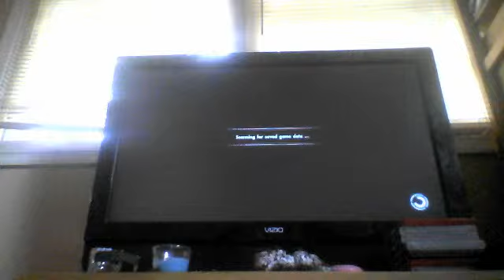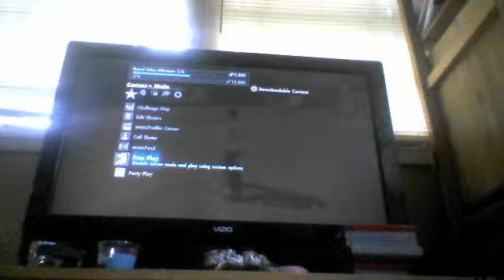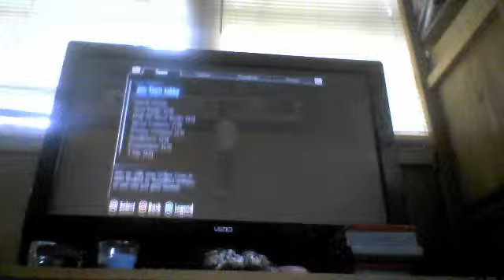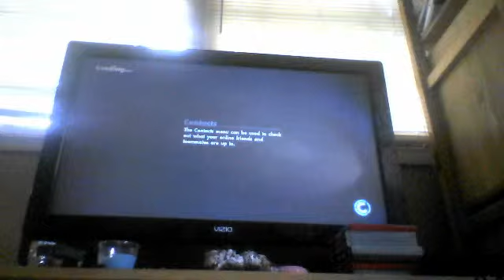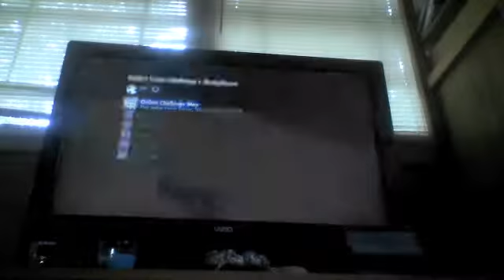Webcam video from August 1, 2014 3:11 PM